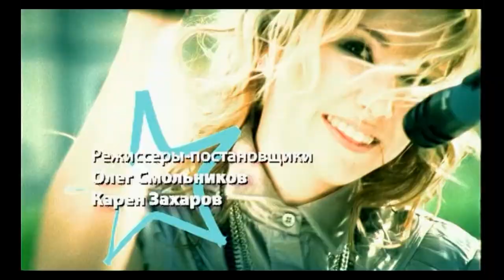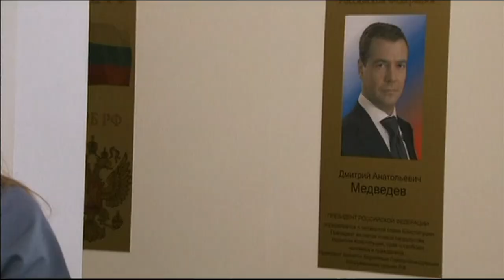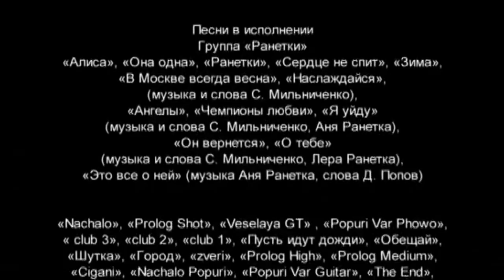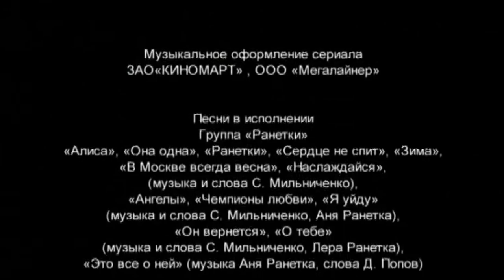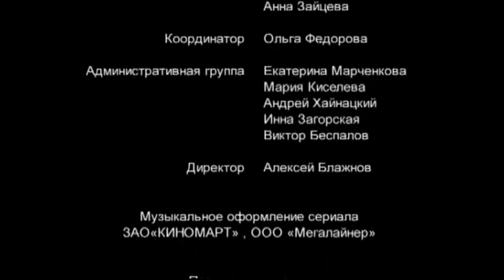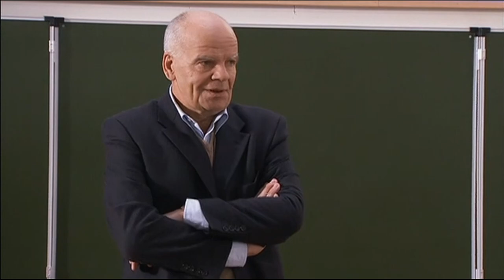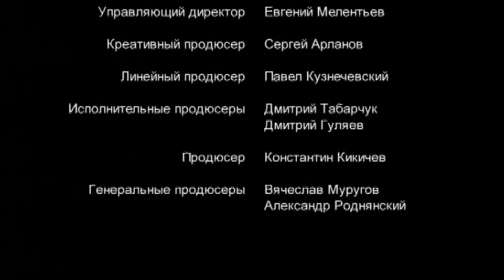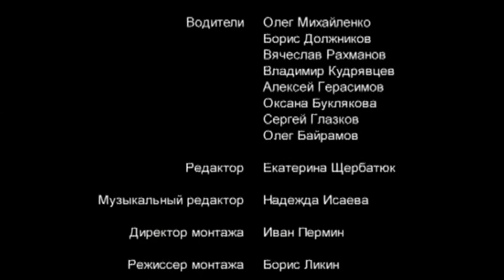ОЧЕНЬ ИНТЕРЕСНАЯ ИСТОРИЯ О ПЯТИ ШКОЛЬНИЦАХ! Ранетки - 2. Серии 14 -26. Фильм в HD. STARMEDIA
🐶 Этих пятерых совершенно разных по характеру девушек объединяют и ставят перед ними общую цель, к которой они идут вместе, преодолевая все невзгоды. Ведь помимо того, что они участницы группы, девочки из «Ранеток» обычные подростки, у которых могут быть проблемы с родителями, любовные драмы с парнями и конфликты с учителями.